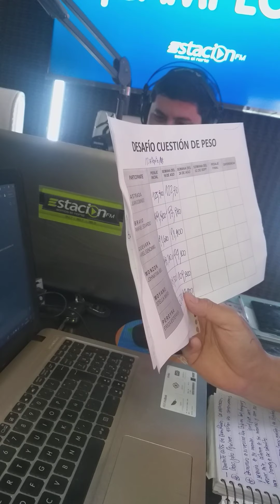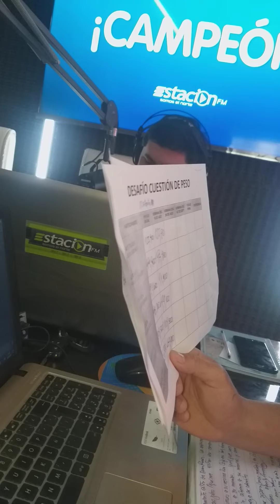19-08-21 Resultado del pesaje de los integrantes de Un Gran Día en el desafio "Cuestión de peso"